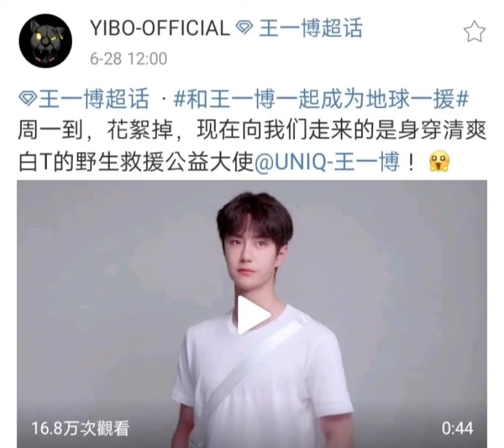和王一博一起 成為地球一援 野生救援公益大使 王一博